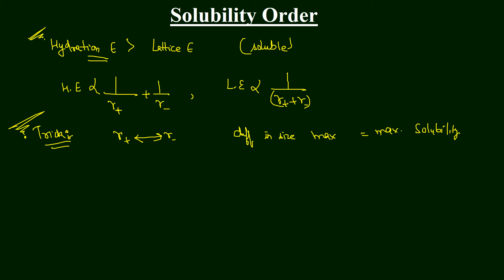Solubility Order | s & p block | Chemistry | Part-3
Solubility Order s-block#p-block#inorganic#chemistry#

IIT JEE | IIT JAM | NEET | CSIR NET | UPSC | DRDO CEPTAM | GATE | M.Sc. ENTRANCE | CUCET